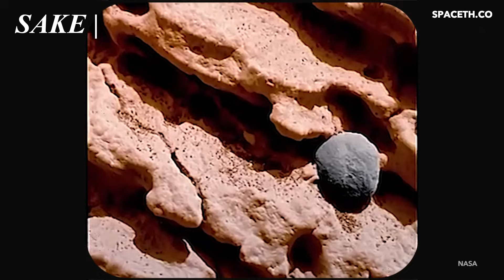ตามติดชีวิตโรเวอร์ผู้ที่ทุกคนหลงรักบนดาวอังคาร | Opportunity Rover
โรเวอร์ Opportunity คือโรเวอร์ตัวที่ 2 ในโครงการ  Mars Exploration Rover ของ NASA ซึ่งเป็นโครงการส่งสองโรเวอร์ฝาแฝดไปยังดาวอังคารในปี 2004 โดยมีเป้าหมายในการหาหลักฐานที่พิสูจน์ถึงการมีอยู่ของน้ำบนดาวอังคารในอดีต ซึ่งในตอนแรกมันได้ถูกออกแบบมาให้ใช้งานได้เพียง 90 วันบนดาวอังคาร (sol) เพียงเท่านั้น แต่จนแล้วจนรอดเจ้า Opportunity ก็สามารถโกงความตายรอดพ้นจากอุปสรรคต่าง ๆ มาหลายต่อหลายครั้ง ไม่ว่าจะเป็นการหนีจากหล่มทราย หรือแม้แต่การเอาตัวรอดจากพายุฝุ่นเมื่อปี 2007 ทำให้ Opportunity กลายเป็นโรเวอร์ที่ปฏิบัติการยาวนานที่สุดบนดาวอังคารไปอย่างไม่ต้องสงสัย

อีกทั้งมันยังได้เดินทางไปไกลกว่าที่จะมีโรเวอร์ลำไหนเคยทำได้เป็นระยะทางกว่า 50 กิโลเมตร พร้อมกับส่งข้อมูลทางวิทยาศาสตร์และหลักฐานเชิงประจักษ์กลับมาอย่างล้นหลาม จนในปัจจุบันเราสามารถยืนยันอย่างมั่นใจได้ว่าในอดีตดาวอังคารเคยเป็นสถานที่ที่ชุ่มชื้นและเต็มไปด้วยน้ำ เหมือนโลกของเราอย่างไม่มีผิดเพี้ยน พร้อมร่วมผจญภัยเกาะติดชีวิตเจ้า Opportunity ไปพร้อมกับพวกเรา spaceth ได้ในวิดีโอนี้

ศึกษาเรื่องราวของยานโรเวอร์ Opportunity ผ่านบทความภาษาไทยของ Spaceth เพิ่มเติมที่

ยาน Opportunity หลับใหลตลอดกาลบนดาวอังคาร ปิดตำนานยานอวกาศ 15 ปีลงอย่างเป็นทางการ
ข่าวสารของโรเวอร์ลำอื่น ๆ